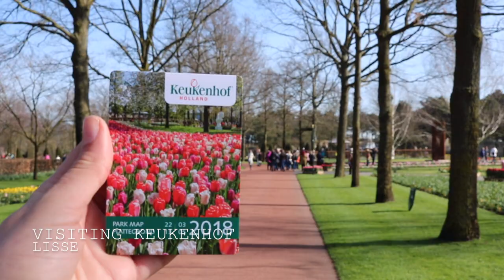BEST OF 2018 | Lisanna maria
Better late than never. BEST OF 2018. Thanks all